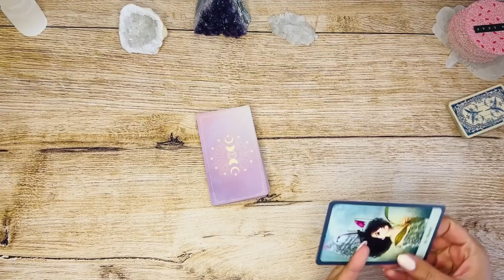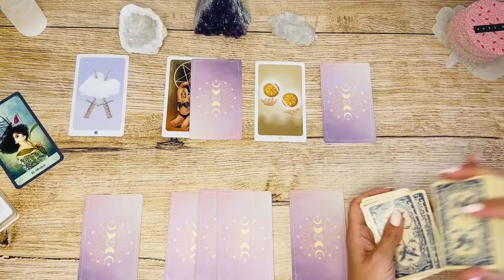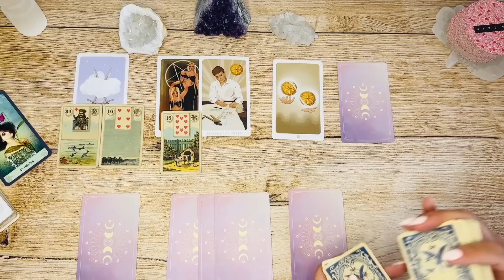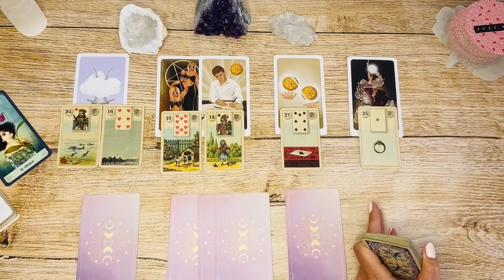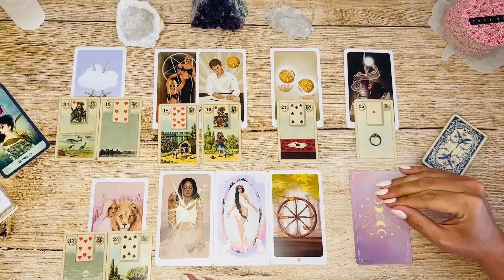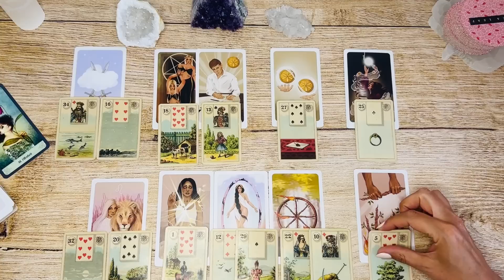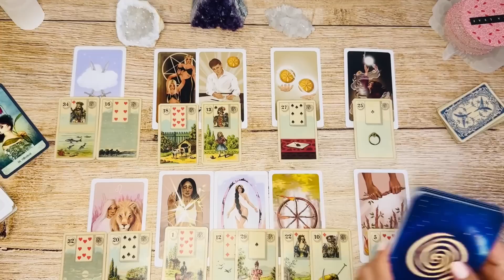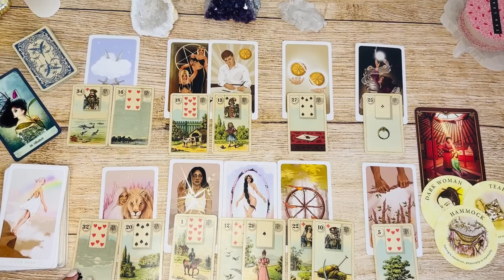Krasse Kiste!!! 😍🤩Eine Wahnsinns Woche 🙌🏻🤗🍀🤩|| Wochenbotschaft 19.06-25.06.23